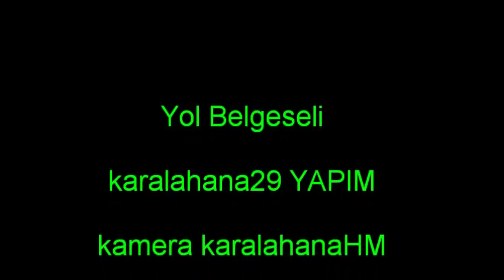Gümüşhane_Bayburt yolunda